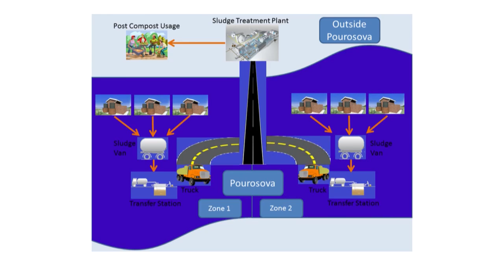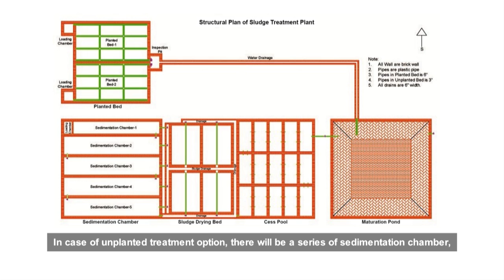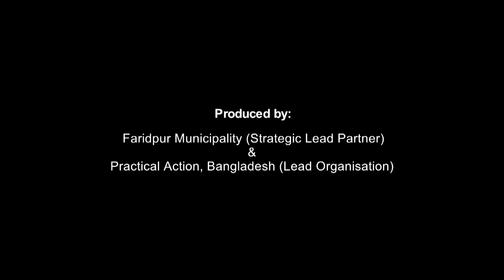Faecal Sludge Management in Bangladesh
In Bangladesh improved sanitation consists largely of latrines and septic tanks. Human waste from these facilities is dumped untreated in waterways or down drains, causing alarming health risks to all. In the Faridpur district of Dhaka, Practical Action is working with the government, pit emptiers the private sector, local development partners and other organisations to install a faecal sludge management system.

Country: Bangladesh
Language: English and Bangla with subtitles